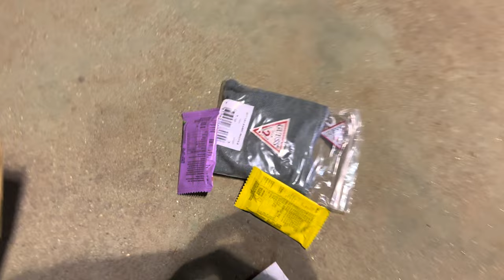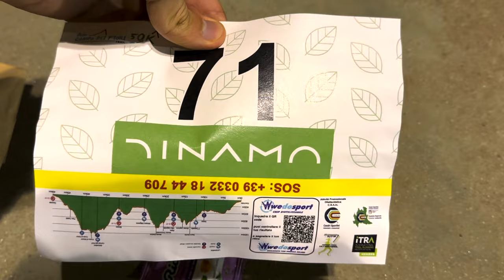Campo dei Fiori Trail 50km 3000m D+ | Vlog dentro la Gara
Oggi vi porto con me alla Campo dei Fiori Ultra Trail da 50km e 3000m di dislivello.

Una gara di ultra trail molto corribile, con delle salite non impegnative ma un paesaggio nel finale da favola.

Voi l'avete mai corsa?